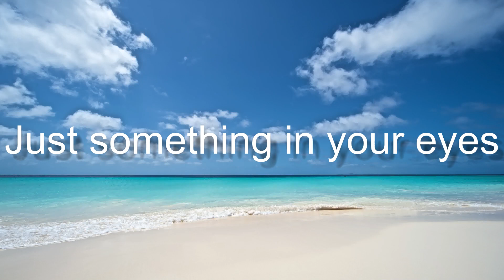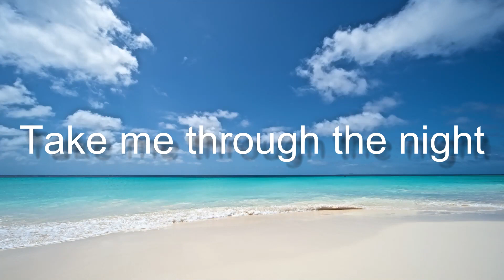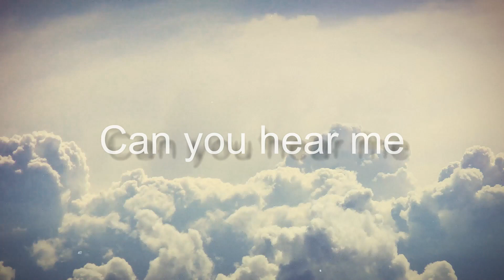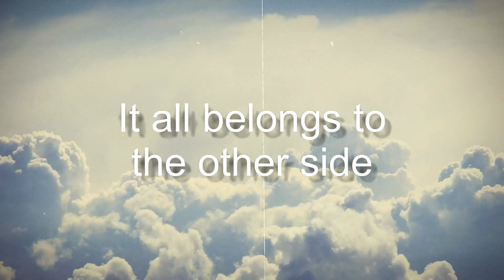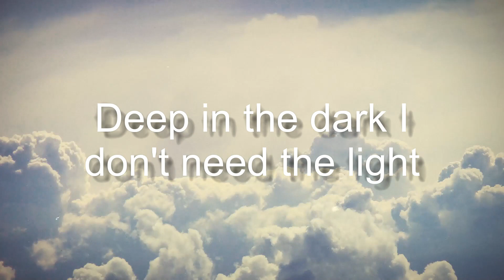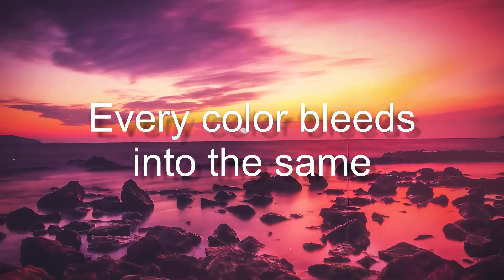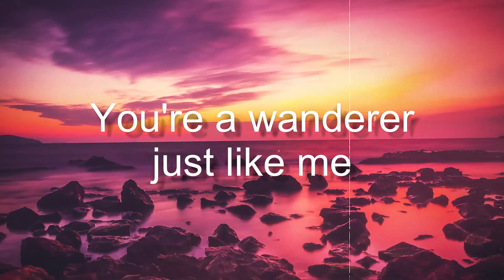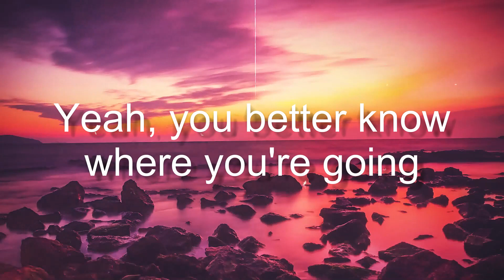Darkside - Alan Walker, Au/Ra & Tomine Harket(Letra)🎈